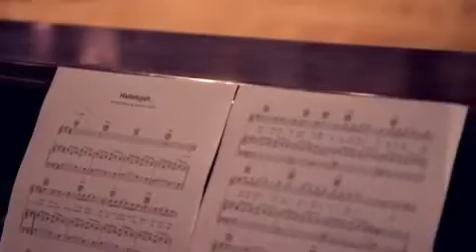Killard House Special School choir singing Hallelujah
Se llama Kaylee Rogers. Tiene 10 años y hace unos días cantó una de las mejores versiones de "Hallelujah". Lo único que hay que saber es que la niña es autista y junto al coral que la acompaña forman parte de la  escuela de necesidades especiales Killard House Special School  en la ciudad  Donaghadee en Irlanda.